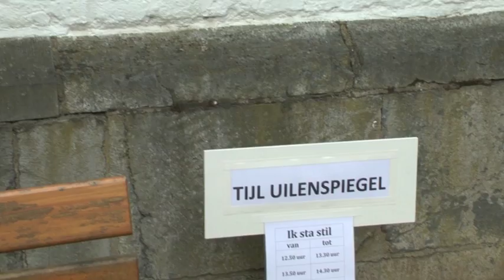TVEllef: Levende standbeelden in Thorn